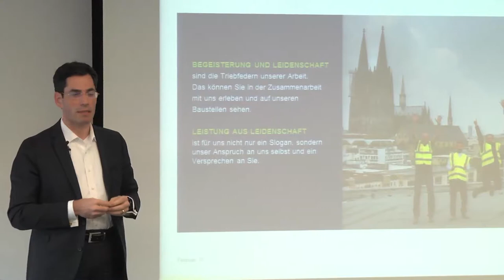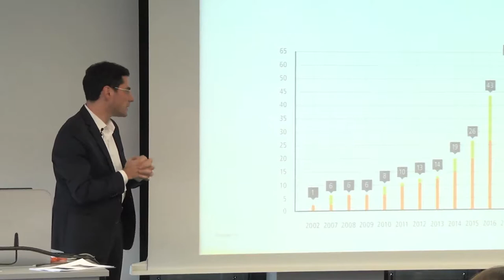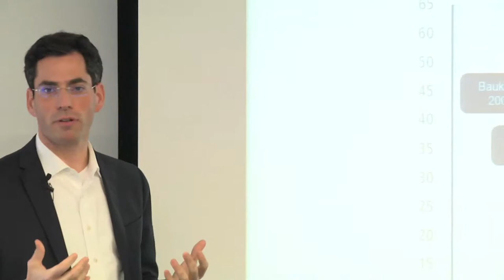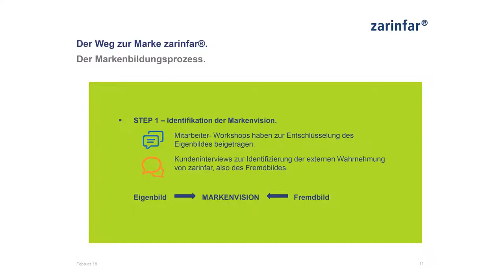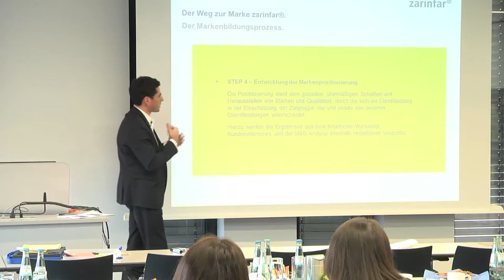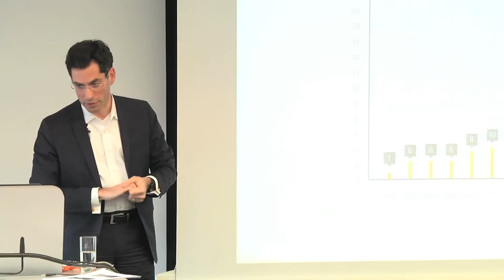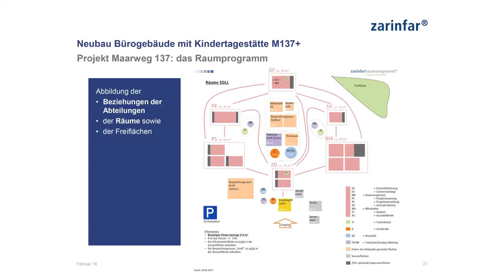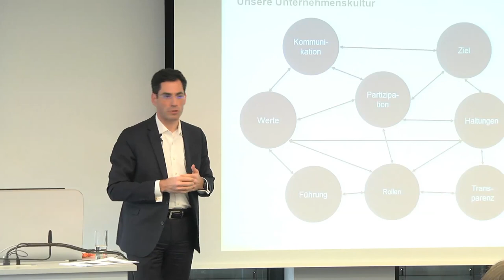Barcamp "Mittelstand goes Unternehmenskultur"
Turadj Zarinfar von der Zarinfar GmbH berichtet, wie er in seinem wachsenden Betrieb mit dem Thema Unternehmenskultur umgeht.